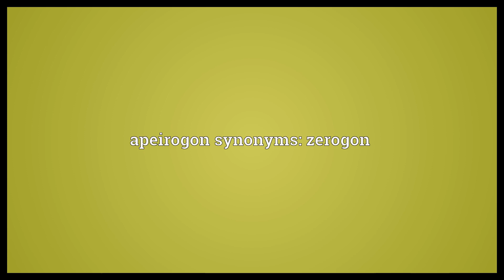Apeirogon Meaning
Video shows what apeirogon means. A polygon having an infinite number of sides and vertices.. apeirogon synonyms: zerogon.  Apeirogon Meaning. How to pronounce, definition audio dictionary. How to say apeirogon. Powered by MaryTTS, Wiktionary